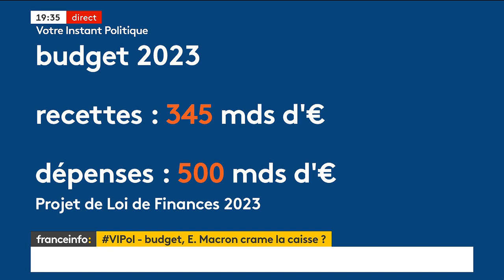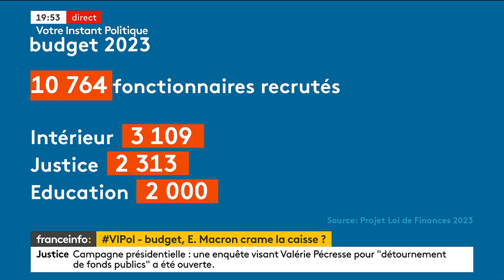Mon interview sur ViePol sur France Info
Retrouvez mon interview sur France info dans vipol pour débattre du projet de budget du gouvernement PLF2023.